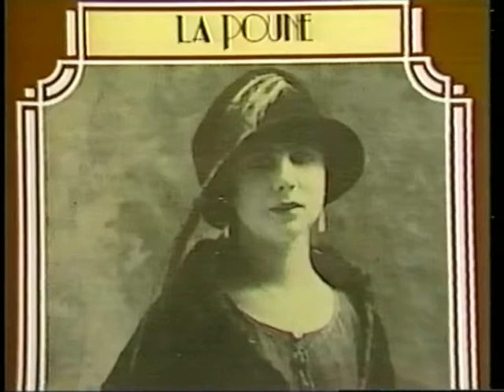Démons du midi La Poune 1987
Hommage à Rose Ouellette La Poune